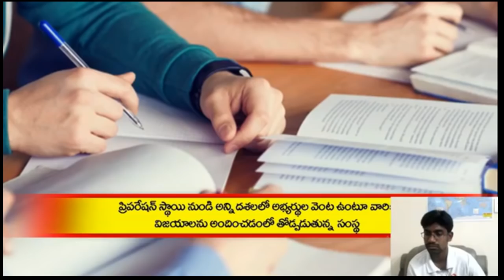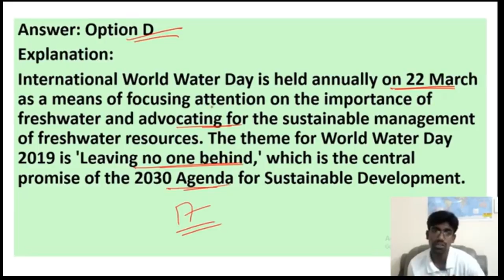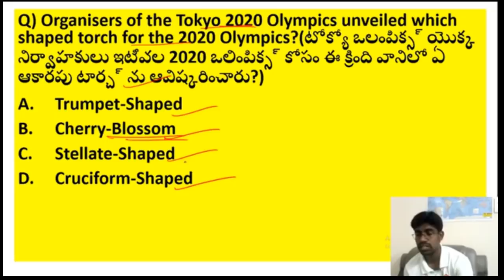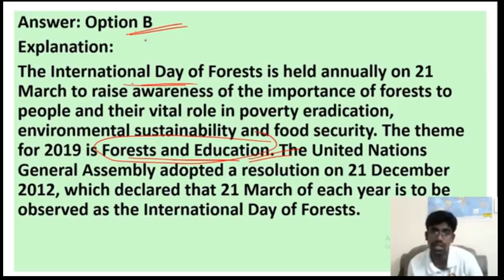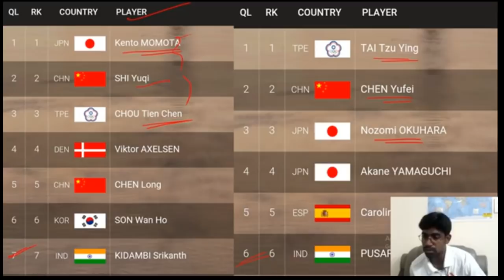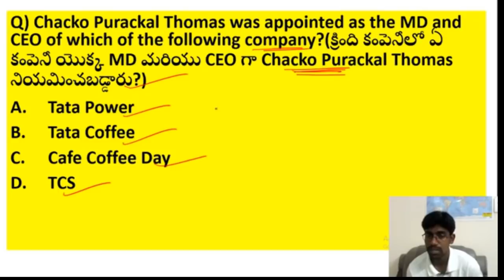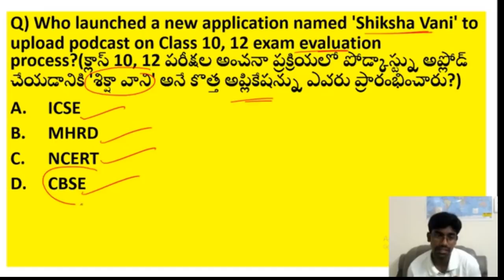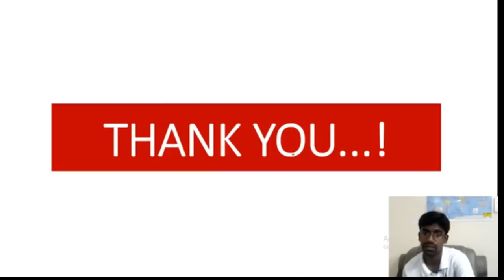Daily Telugu Current Affairs Live Quiz | APPSC | TSPSC Exams By K V LAKSHMI NARAYANA - Vyoma.net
Daily Telugu Current Affairs  Live Quiz 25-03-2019 | APPSC | TSPSC Exams  By K V LAKSHMI NARAYANA - Vyoma.net